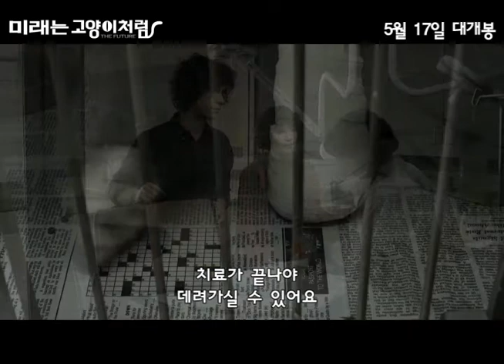미래는 고양이처럼 트레일러 영상